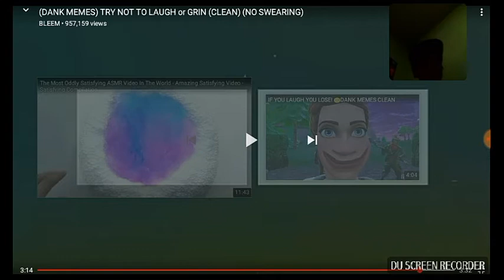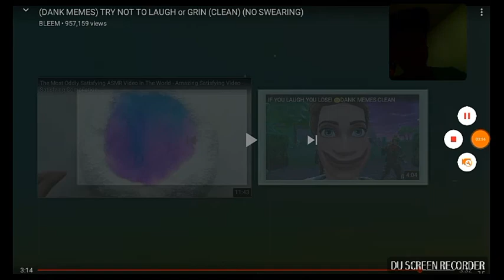Dank Memes!!!!-Try not to LAUGH!!!😅😅😅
Thanks for helping out with my channel!See this crazy and funny dank memes video!